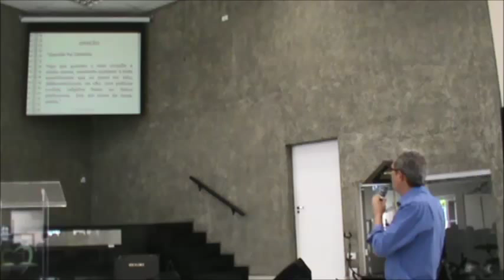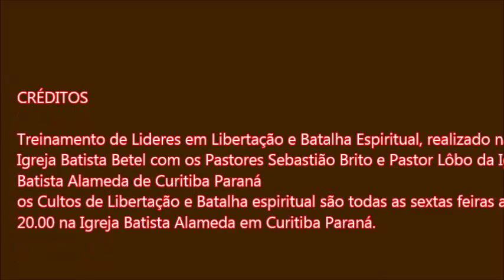treinamento lideres libertação e batalha espiritual parte 3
Treinamento de Lideres de Libertação e Batalha Espiritual 3